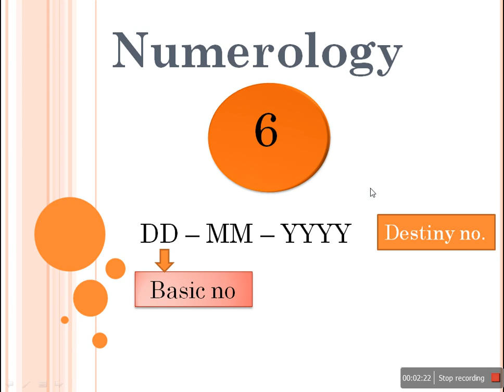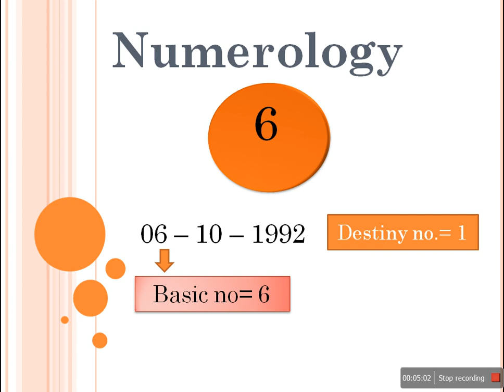Numerology Number 6 (if you are born on the 6, the 15 or the 24)